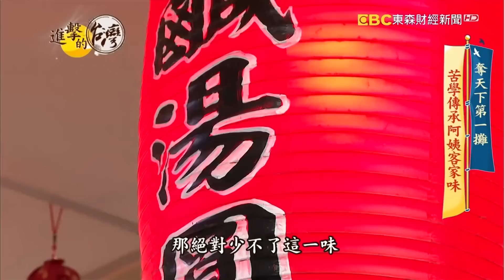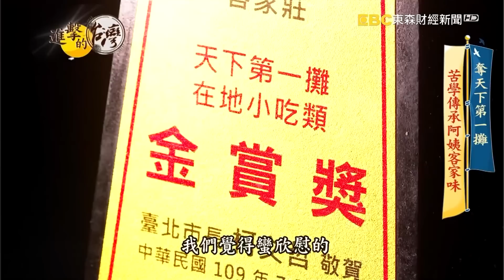元宵團圓吃湯圓！郭董超推埔里傳奇湯圓 天下第一攤必吃客家鹹湯圓《進擊的台灣 精選》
(00:00:00)郭董也尬意的小鎮美味 湯圓汁多皮軟黃金比例 第455集《進擊的台灣》part2｜陳怡廷

在南投埔里小鎮上，有一家可說是傳奇湯圓店，平日假日人潮就不斷，遇到冬至年節，搶買湯圓的盛況更是熱鬧，老闆娘蘇碧淳堅持手工製作湯圓，從外皮到內餡都是真材實料，鮮肉大湯圓皮Ｑ餡香、彩色大湯圓吸睛美味，還有七色的小湯圓搭配桂圓紅棗白木耳湯頭，更是療癒；小鎮美味傳千里，連郭董郭台銘都愛吃！這許多人回憶中的圓滿滋味，包進多少人生故事呢？

店家資訊：
蘇媽媽湯圓
地址：南投縣埔里鎮中山路三段118號
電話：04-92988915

(00:11:38)奪天下第一攤 苦學傳承阿姨客家味 第372集《進擊的台灣》part3｜張卓婷

在台北士東市場二樓，藏著一家，榮獲天下第一攤金賞獎的客家美味，得獎的鹹湯圓，吃起來特別Ｑ彈，加上湯頭滿滿的餡料，很多客人一吃就是幾十年。當中很厚工的客家爌肉，要先炸掉油脂，才有夠味不膩的口感，另外 苦瓜更是很多饕客必點，微微的苦味，吃完還會回甘。這間攤子現在由第二代接班，夫妻倆人從料裡門外漢，到贏下天下第一攤的競賽，是經過了怎樣的打拚？一起來看看。

店家資訊：
客家莊
地址：台北市士林區士東路100號2樓
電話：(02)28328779